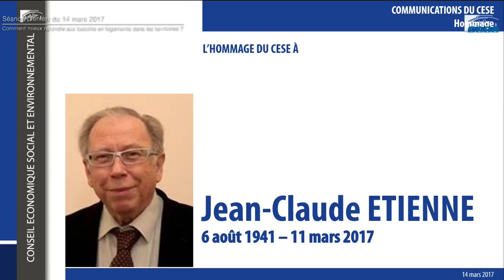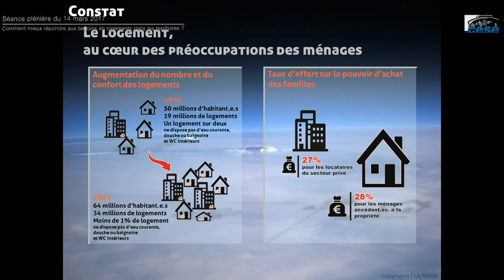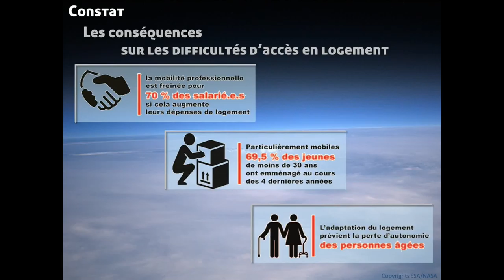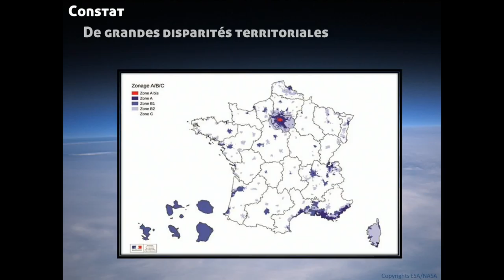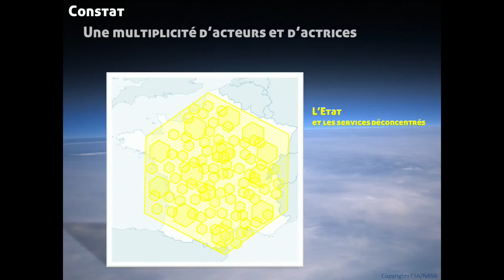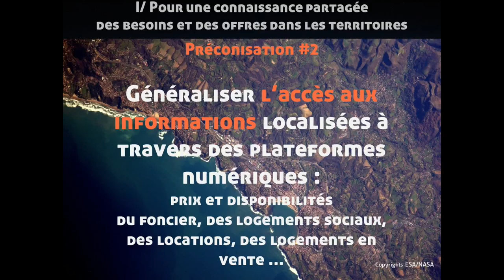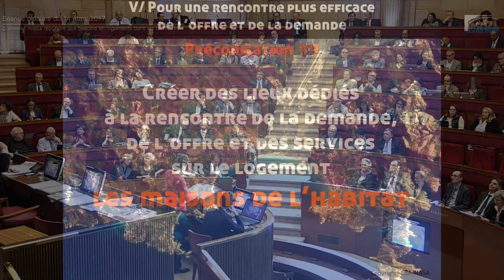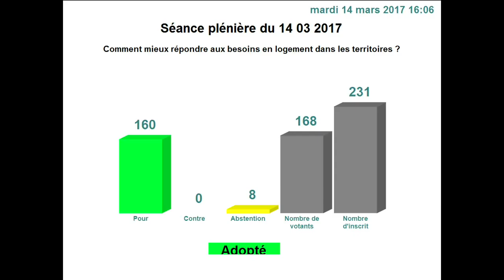Séance du 14/03/2017 : Comment mieux répondre aux besoins en logements dans les territoires ?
Séance du 14 mars 2017 :
Projet d'avis rapporté par Mme Isabelle Roudil au nom de la section de l’aménagement durable des territoires, présidée par Mme Eveline Duhamel.

Nombre de ménages ne trouvent pas, en France métropolitaine et dans les Outre-mer, un logement de qualité adapté à leurs besoins, à leur mobilité ou à leur pouvoir d’achat. Le logement est un bien complexe, au carrefour de contraintes économiques, sociales, environnementales, urbanistiques et politiques. Le rôle de l’Etat, justifié au titre de la solidarité nationale et par l’importance du secteur, a évolué avec la décentralisation. Les acteurs locaux, faute d’une connaissance suffisamment précise des besoins et de l’offre de logements, en quantité et en qualité, peinent à apporter des solutions appropriées.

Le projet d’avis présente des éléments de méthode pour mieux répondre à ces défis. Pour le CESE, il est nécessaire de favoriser une connaissance partagée des besoins et des offres de logements dans les territoires. Il convient sur cette base d’affirmer le rôle d’un Etat stratège et régulateur et de promouvoir une gouvernance du logement au cœur des territoires. Enfin, des propositions visent à permettre une rencontre plus efficace de l’offre et de la demande, ainsi qu’à expérimenter des territoires « 100 % bien logés ».